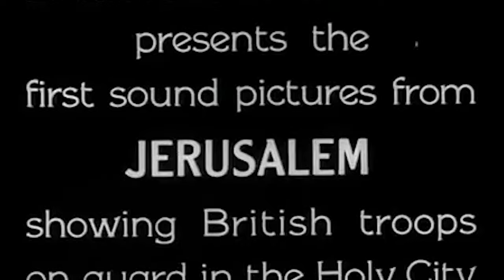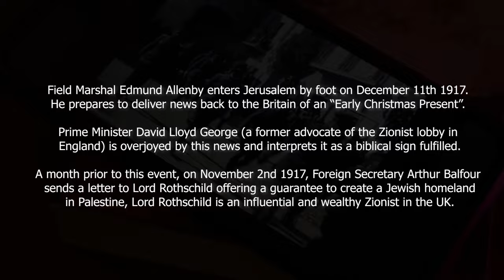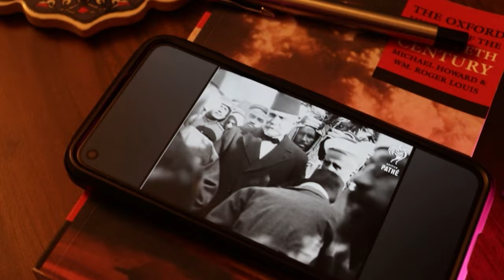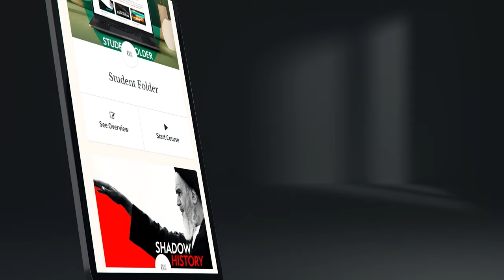British Conquest of Jerusalem (Historical Footage)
Enroll onto our Annual History Program from only $10. Discover two of the most dynamic centuries within Muslim History, through regular lectures and group sessions.

New Courses for 2024

(1)  The Umayyad Kingdom | A Study of Islam's First Dynasty
(2)  Shadow History | A Review of the Muslim World in the 20th Century

𝐃𝐈𝐒𝐂𝐎𝐕𝐄𝐑 𝐌𝐎𝐑𝐄 𝐅𝐑𝐎𝐌 𝐇𝐈𝐒𝐓𝐎𝐑𝐘𝐔𝐍